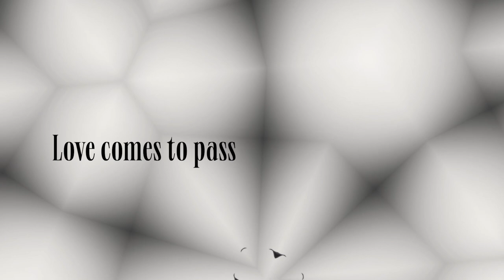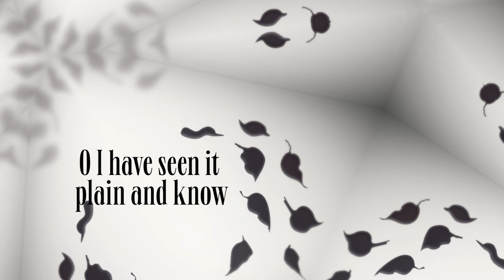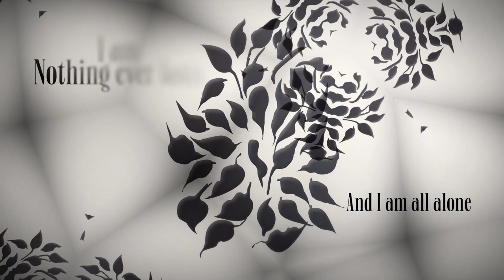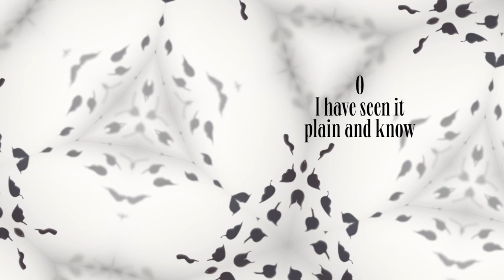Nicholas Lens & Nick Cave – Litany of the Forsaken (Official Music Video)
Perhaps best-known for his distinctive vocal style, Australian polymath Nick Cave here steps into the spotlight as librettist rather than performer, for a second operatic project with Belgian composer Nicholas Lens. Having collaborated on Shell Shock in 2014, they joined forces again during the global lockdown to create a new work, L.I.T.A.N.I.E.S.. At Lens’s request, Cave penned 12 litanies – “petitions to a divine maker” – simple, moving texts which the composer then wove into what he calls a “modest chamber opera of sleeping dreams”. Riding his bike around an unusually empty Brussels, Lens had been reminded of the magical stillness of the Rinzai Zen temples he had seen in rural Japan. Memories of these structures and of the inner peace he experienced while visiting them were the initial inspiration for the minimalistic, at times trance-like music of L.I.T.A.N.I.E.S., which features Denzil Delaere, N.L. Noorenbergh, Claron McFadden and Lens’s artist daughter Clara-Lane on vocals. Though the eleven instrumentalists recorded their parts individually in Lens’s home, to respect social distancing guidelines, there is a clear unity of purpose about the finished opera, a work of gentle beauty.